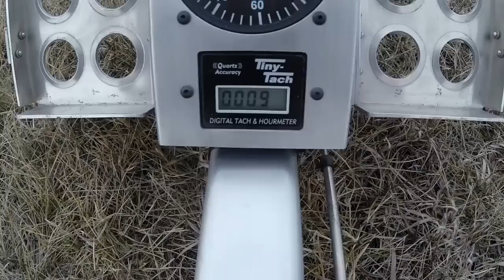Mosquito Air Helicopter - Walk Around